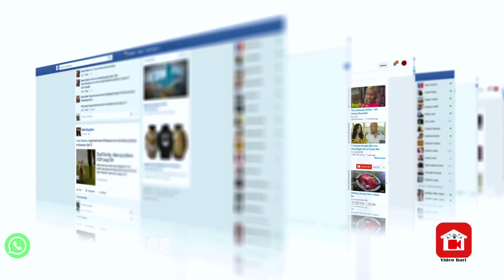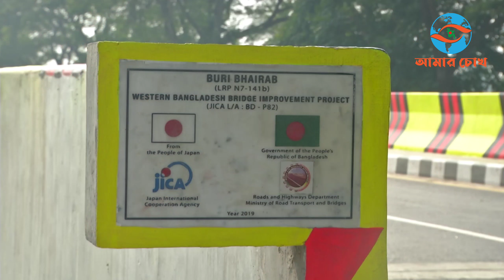১০০টি সেতু উদ্বোধন | কিন্তু কবে? একযোগে সারাদেশে চালু করবেন প্রধানমন্ত্রী | 100 Bridge Opening in BD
দেশের যোগাযোগ খাতে নতুন বিপ্লব ঘটতে যাচ্ছে চলতি মাস অক্টোবরেই। পদ্মা সেতু,পায়রা সেতু,বেকুটিয়া সেতু,কালনা সেতু,তৃতীয় শীতলক্ষ্যা সেতু উদ্বোধনের মধ্য দিয়ে সারাদেশে সড়ক যোগাযোগে আমূল পরিবর্তন শুরু হয়েছে। এর ধারাহিকতায় এবার সারাদেশে একসাথে ১০০টি সেতু উদ্বোধন করতে যাচ্ছে সরকার।এবার সারাদেশের সাথে সড়ক যোগাযোগ আরো সহজ করতে দেশের বিভিন্ন জেলায় সরকারি অর্থায়নে ছোট ও মাঝারি ধরনের ১০০ সেতু উদ্বোধনের প্রস্তুতি নিচ্ছে সড়ক ও জনপথ অধিদপ্তর।

দেশের উন্নয়মূলক প্রকল্পের চ্যানেলের অন্যান্য ভিডিও, চাইলে দেখে নিতে পারেন।